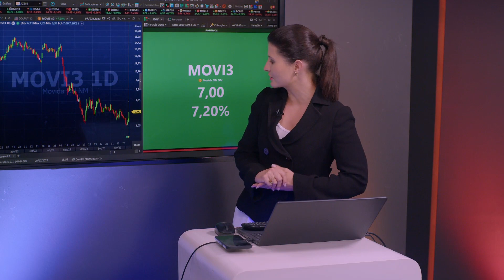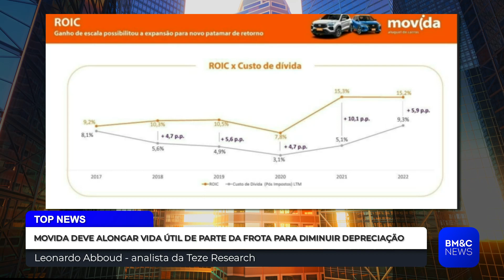MOVIDA DEVE ALOGAR VIDA ÚTIL DA FROTA PARA DIMINUIR DEPRECIAÇÃO | ENTREVISTA COM LEONARDO ABBOUD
Movida: Leonardo Abboud, analista da Teze Research, comentou o cenário de Movida em sua participação no dia 06/03/2023.